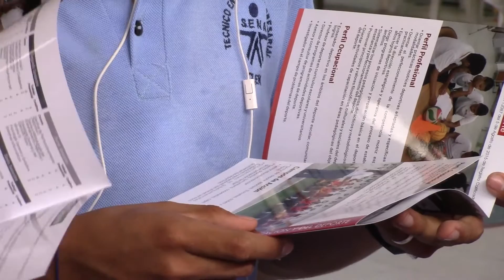La Escuela Nacional del Deporte participó en la Feria de las Universidades ‘Julia Restrepo’ en Tuluá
La Gran Feria de las Universidades ‘Julia Restrepo 2016’ de Tuluá, un evento organizado por la Institución Educativa que lleva el mismo nombre, contó con la presencia de nuestra marca.